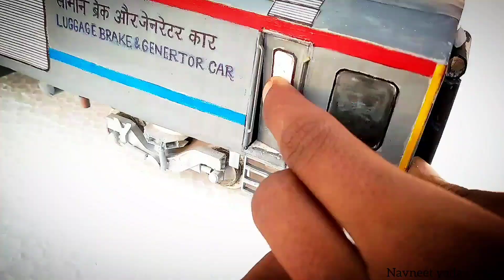Unboxing WAP-4 HO Scale Model Loco by @Navneetyadavarts | Indian Rail Miniature model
Hey,
          This is Navneet Yadav,
We create and upload videos Related to Arts ( Nature paintings, Portraits, Pencil sketches, Cartoons painting) and Science/engineering( experiment and 3d Models).
I also make Pencil/Colourful portraits/Paintings so please check my instagram account to see them.

This Video contains a Train's 3d Model which is totally handmade and made with Plastic, Cardboard and any other household Products.

Regards
Navneet yadav arts

Indian train making. miniature train. train simulator |life of locopilot in railway network

The maximum speed of passenger trains varies, with the Gatimaan Express running at a peak speed of 160 km/h (99 mph).
In the freight segment, IR runs 8,479 trains daily.[4] The average speed of freight trains is around 24 km/h (15 mph). The maximum speed of freight trains varies from 60–75 km/h (37–47 mph) depending on their axle load with 'container special' trains running at a peak speed of 100 km/h (62 mph).